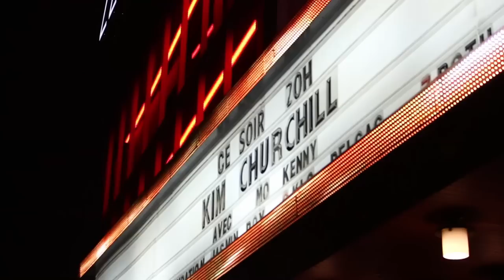Kim Churchill - Single Spark (Live Video)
Kim Churchill live set at Club Soda, Montreal, QC on November 1st 2014

The video was shot by some of Kim's friends from the audience and edited by NOMAD

Producer, Editor, Director: Jason Rodi
Executive Producers : Frank Weipert, Felix Brochier
Cameras : Corinne Boucher, Graham Cullis, Franck Le Navéaux, Hugo Poulin, Joël Livesey, JF Major, Jason Rodi

Shooting locations: Montreal, QC & Toronto, ON